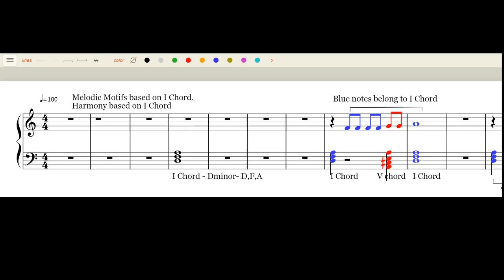Pani vizhum Iravu -Presentation